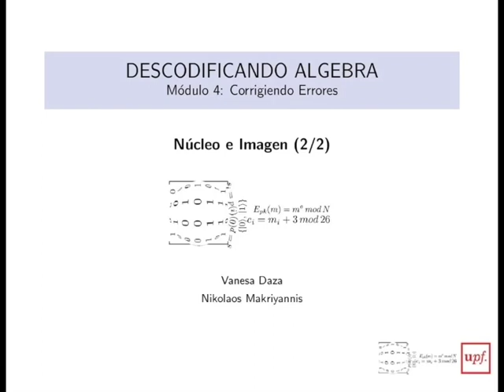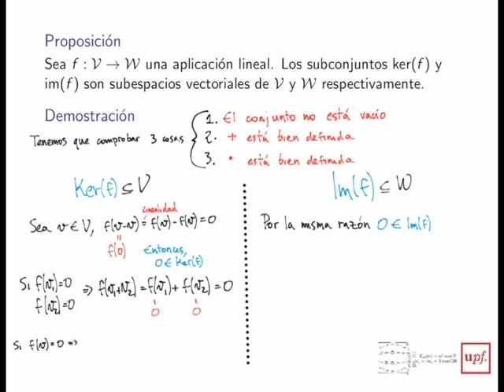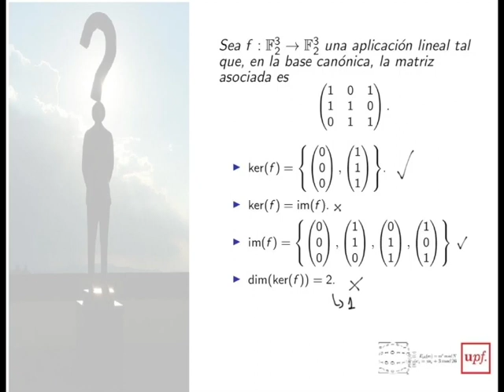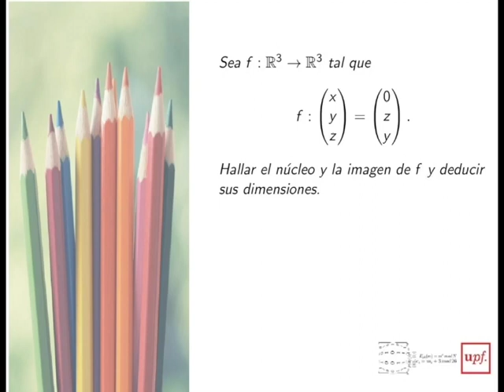M4-11 Imagen y núcleo 2/2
Este vídeo corresponde al MOOC "Descodificando álgebra", de la UPF, en su Módulo 4 Corrigiendo errores, es la segunda parte de Kerlm.